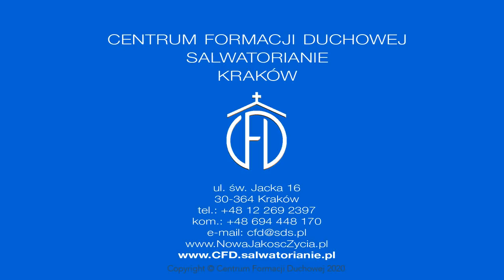[4/17] Obietnica spotkania. Dojrzewanie w miejscach dobrze mi znanych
4. konferencja Piotra Stawarza SDS – wprowadzenie do lectio i meditatio
Spotkania w pracy i odpoczynku Lectio Mk 6, 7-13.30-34 [1/2]
"Obietnica spotkania. Dojrzewanie w miejscach dobrze mi znanych” – rekolekcje online w dynamice lectio divina (25 kwietnia – 3 maja 2020) organizowane przez CFD w Krakowie.